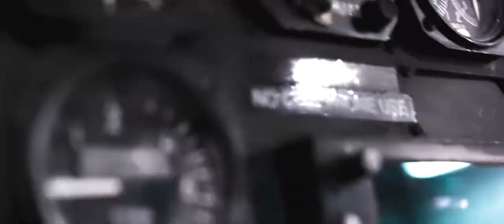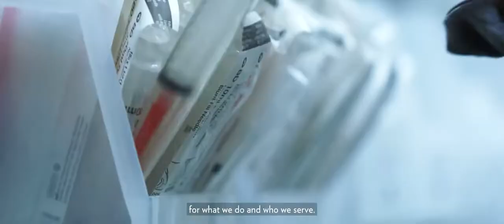Proud to Be UC Health Nurses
UC Health recognizes every nurse in ever department for their profound commitment to care all day every day.